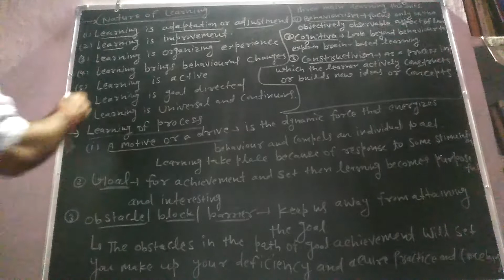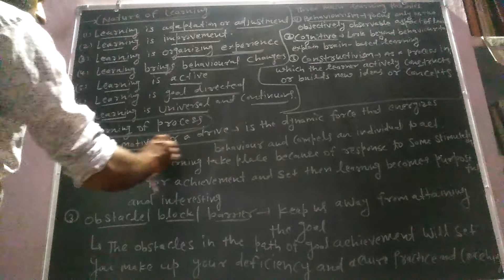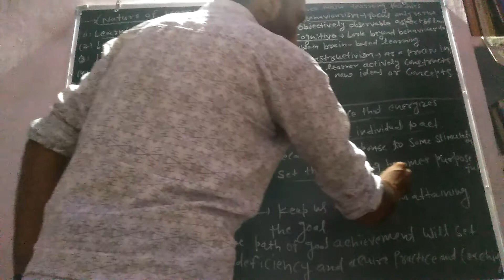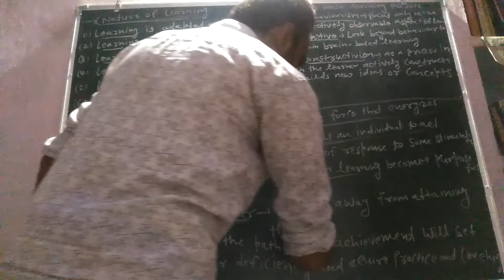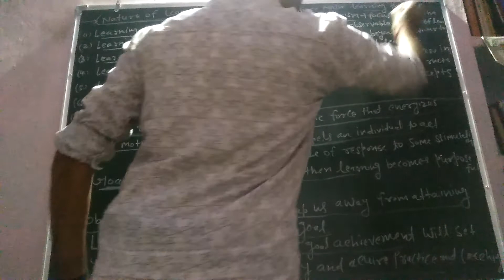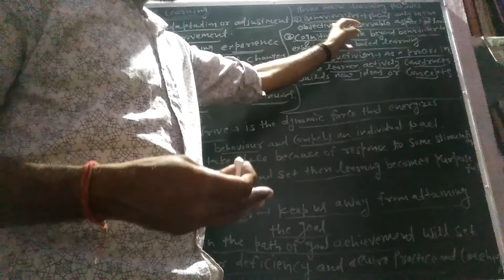Learning ka process, nature and theories